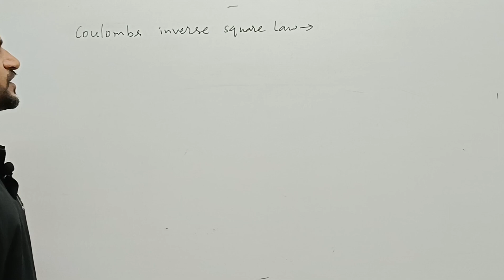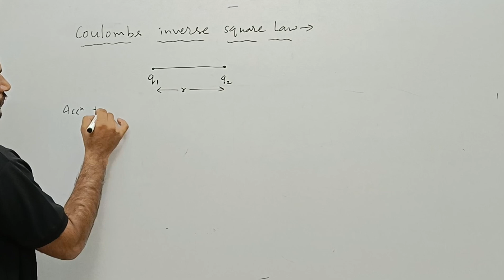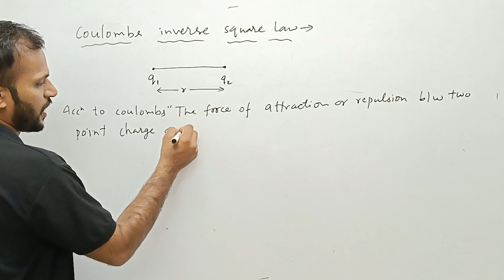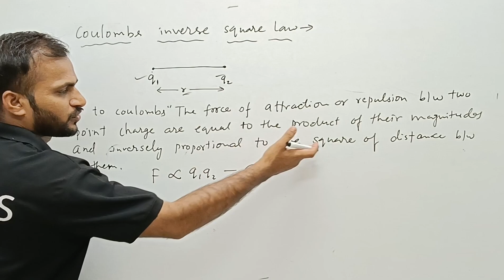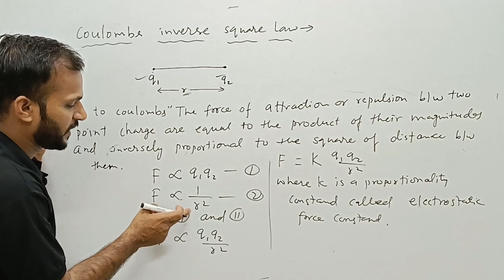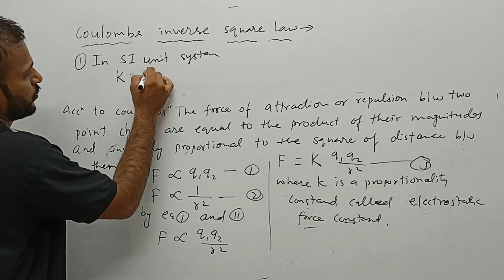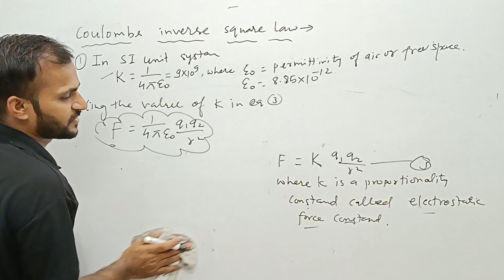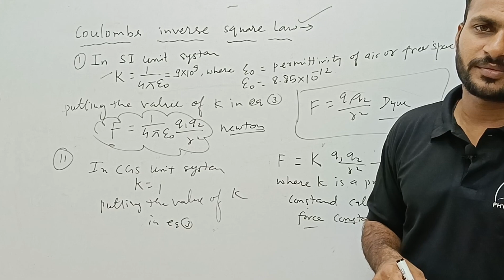class 12th physics coulomb's law unit first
class 12th physics coulomb's law unit 1 electrostatic chapter 1 electric charge and mass